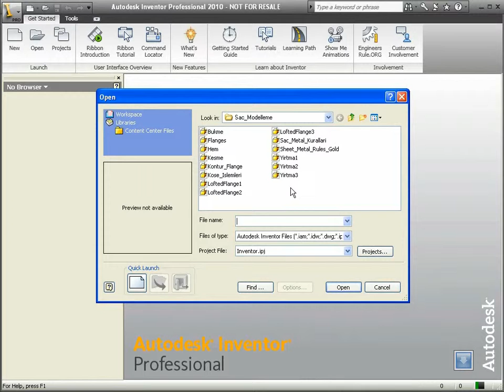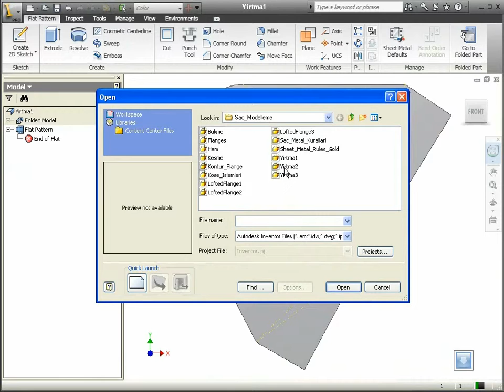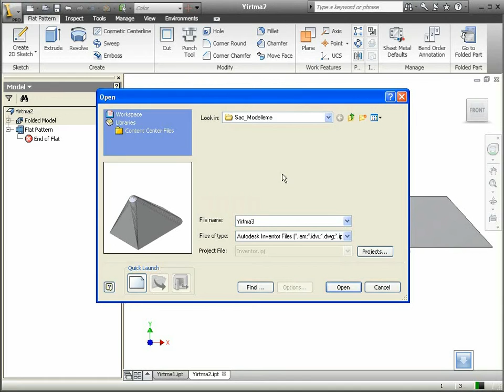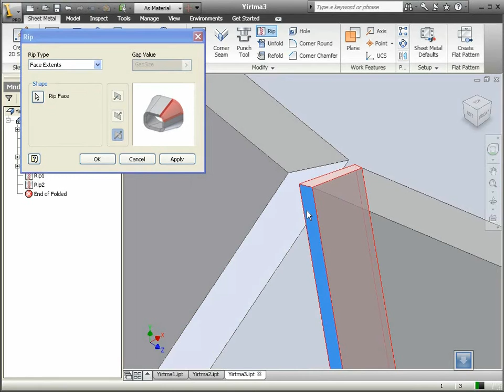82 Autodesk Inventor - Yüzey Yırtma